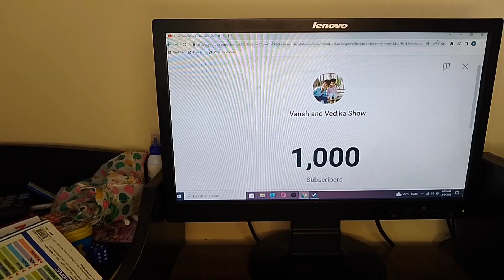cake cutting celebration for 1K subscribers 🙏🥰🥳🥳